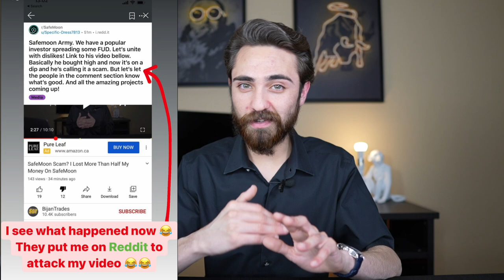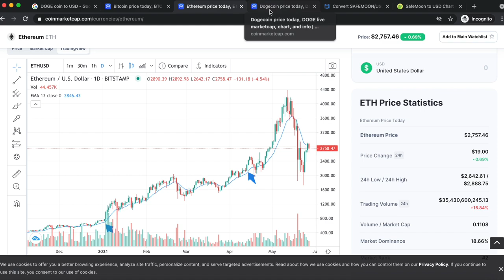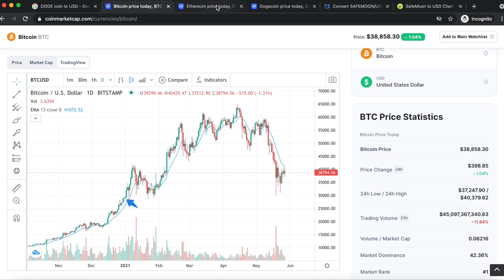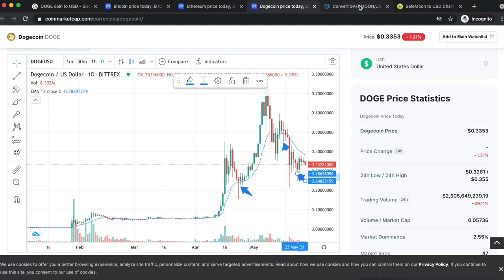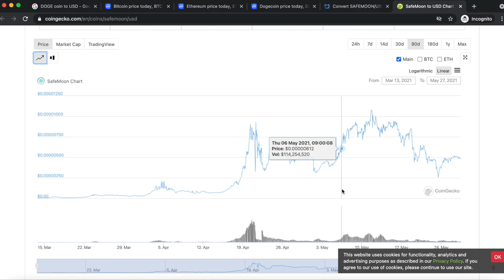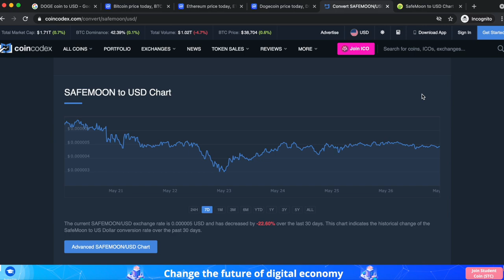Exposing My Cryptocurrency Investment Portfolio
Exposing my cryptocurrency investments, revealing the specific coins I have and how much I have invested in each one.

I only have about $40,000 invested in crypto right now because I still see the crypto market as more of a speculative asset and I’m trying to keep my total crypto risk and exposure under 1% of my total net worth.

Right now I currently have Bitcoin, Ethereum, Cardano, Stellar Lumens on my Coinbase account. I also have Dogecoin and SafeMoon Coin as well. I am definitely open to suggestions of any other coins as well so please feel free to make your recommendations in the comments. I'm also looking to buy more speculative coins, like SafeMoon or ShibaCoin with about $500-$1000. I also have $5,000 USD in my Gemini account that I'm looking to invest in more Bitcoin or Dogecoin. I'm just waiting for the market to stabilize a little and then I also plan to invest $5,000 each month as a form of dollar cost averaging.

Now some people like to ask me if bitcoin will go to $100,000. I personally do see it going to $100,000 or even more, the question is just when.

I mainly have all this crypto as a form of diversification and protection against any inflation or political or economic factors but I do also see these holding some value as forms of currency. Of course I don't suggest for people to wild out with this market. Please only risk money that you're willing to lose and perfectly fine with losing because this is a very risky market.

If you're interested in learning more about stocks or knowing what stocks I'm trading next, check out:

0:00 Intro
0:50 Portfolio Exposed
1:45 Main Coins
3:15 Other Coins
3:54 Speculative Coins
5:22 My Thoughts